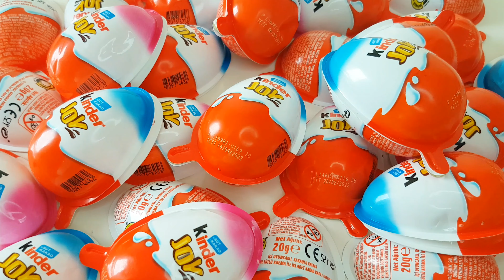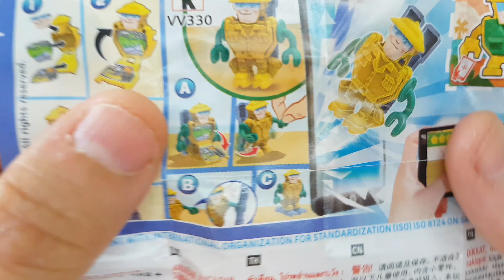ASMR Mukbang 두찜 신메뉴 스팸부대찜닭먹방🍜 떡볶이 튀김 치즈볼 Spicy Noodles Tteokbokki Chicken Eating show | HIU 하이유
100  Yummy Kinder Surprise Egg Toys Opening _ A Lot Of Kinder Joy Chocolate  ASMR